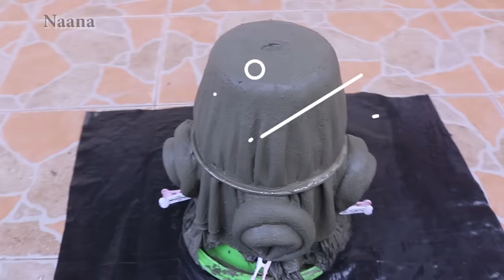10 Cement Pot Ideas Using Cloth/Cement Craft Ideas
Enjoy 10 Ideas to make cement Pots Using Cloth...
Cloth is something that you can recycle and  create a satisfying C craft out of.And in this Video Is share some ideas you will sure like that go with clot and cement to make a pot
Hope this video inspires you more.Ejoy😊🥰🥰